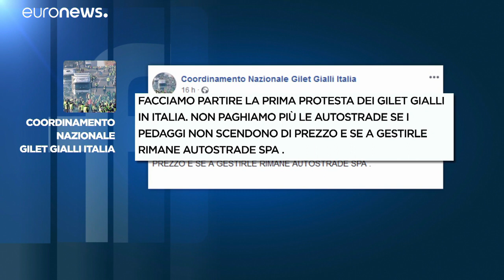E adesso arrivano i "Gilet Gialli" di casa nostra...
E' nato il coordinamento nazionale dei "Gilet Gialli" italiani: ce l'hanno soprattutto con Società Autostrade e con i pedaggi autostradali, troppo cari. Sono nati anche - dicono - per risolvere problematiche come la Direttiva europea Bolkenstein e le tasse alte. Per ora, nessuna mobilitazione. …